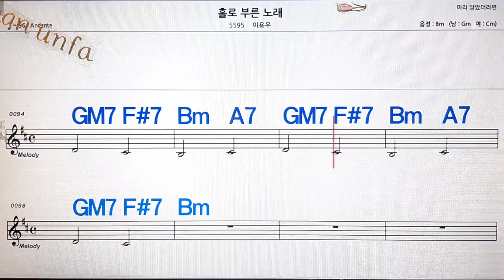홀로 부른 노래/이용우💋노래방, 통기타 , 코드 큰악보, 가라오케, 반주💖Karaoke, Sheet Music, Chord, MR